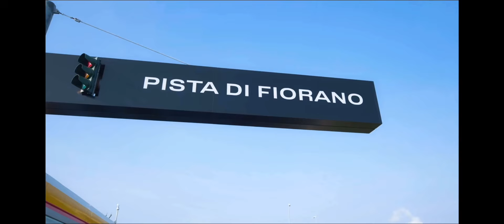Luis Pérez Companc compró una Ferrari 499P Modificata - Motor1 Argentina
Toda la información en ar.Motor1.com